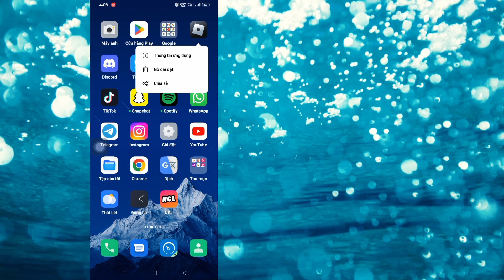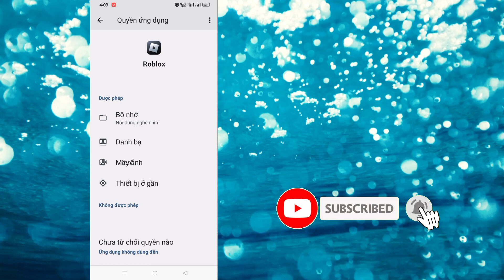Cách sửa lỗi "Vui lòng xác nhận danh tính của bạn. Xảy ra lỗi không xác định"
Sửa lỗi Roblox "Vui lòng xác nhận danh tính của bạn. Xảy ra lỗi không xác định | vấn đề nhận dạng roblox

        Xin chào quý vị khán giả, chào mừng quý vị đến với Giải pháp Box.Ở đây trong video này, các bạn sẽ tìm hiểu. Sửa lỗi Roblox "Vui lòng xác nhận danh tính của bạn. Lỗi không xác định Xảy ra | vấn đề nhận dạng roblox
        .Xem video đầy đủ này và làm theo tất cả các bước của tôi mà không bỏ qua. Đây là phương pháp siêu đơn giản và dễ dàng.